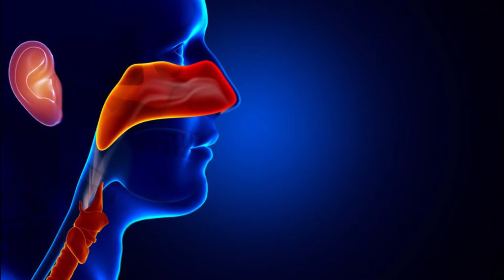Jessica Paken, University of KwaZulu-Natal, South Africa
Coalesce Research Group is pleased to invite you to the 2nd World Congress on Otology, Rhinology and Laryngology (Otorhinolaryngology 2022) that will be taking place on September 19-20, 2022 in Paris, France.

The Otorhinolaryngology 2022 will gather prominent global experts in this field including basic scientists, clinical specialists, and researchers. There will be very productive clinical debates on various topics related to all fields in Otorhinolaryngology, as well as a special focus on Basic Sciences, including the most important research groups in the world.

The Conference Board is fully committed to bringing the highest scientific and organizing levels to this event. We expect this meeting to be an excellent opportunity to exchange ideas, share knowledge, join friends, and build new friendships.

We are excited to hold a face-to-face meeting again and share our time and knowledge with all researchers all over the world, and we will do it safely. Live academic meetings are historically known to be the best method for medical professionals to gather and disseminate information, share new knowledge, and set new evidence-based policies and guidelines.